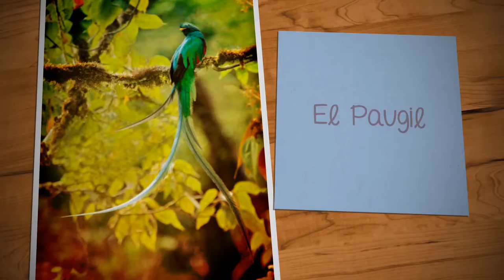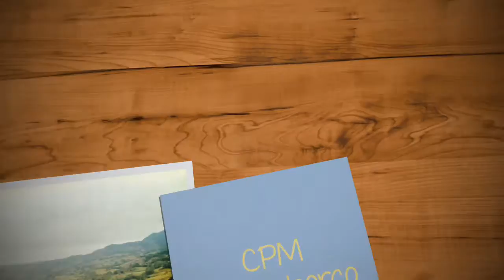CAJAMARCA - TURISMO TONGOD HD